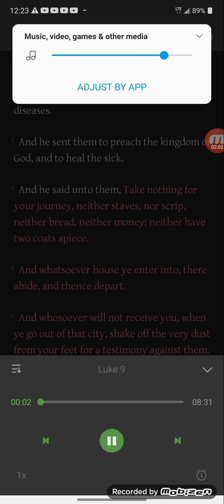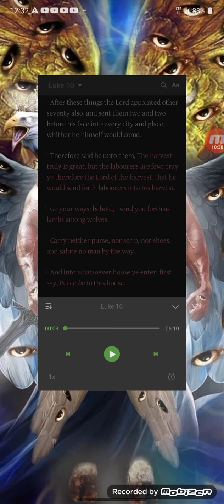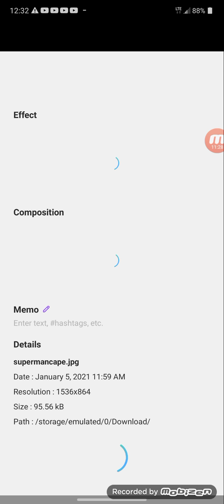MEANWHILE...INN BETH-SA-i-DA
ALL PRAISE THE HEAVENLY FATHER!
IN THE NAME OF HIS ONLY BEGOTTEN SON!
IN THE NAME OF THE HOLY SPIRIT!
I LOVE YOU ALL💖REPENT!

👑Yahawashi👑THE BEST!!!